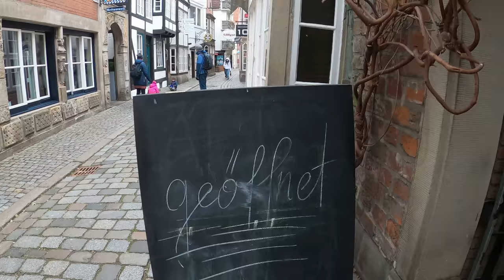Bremen, Bulutlu bir akşamüstü yürüyüşü, Almanya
[4K] Bremen walking tour Germany